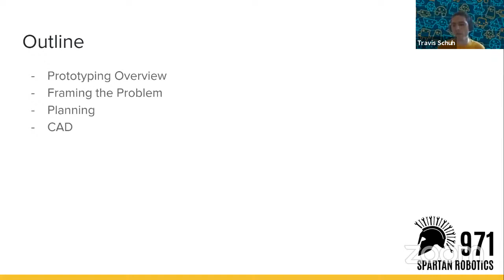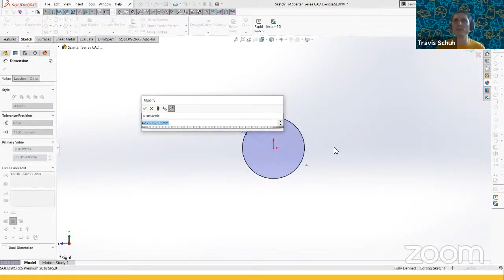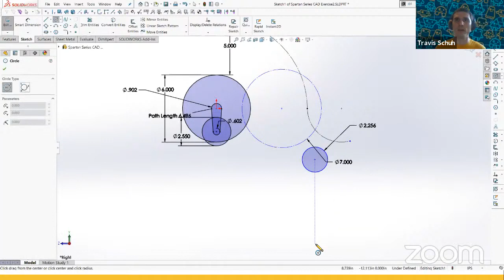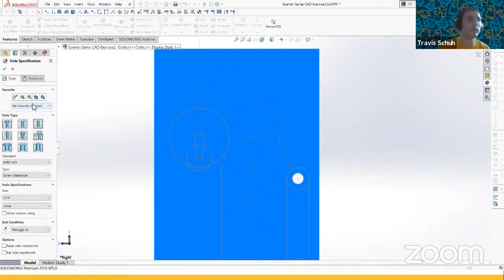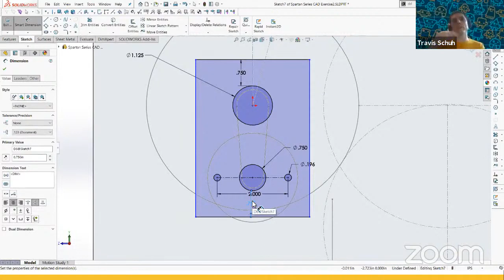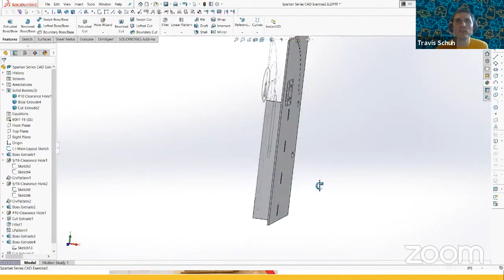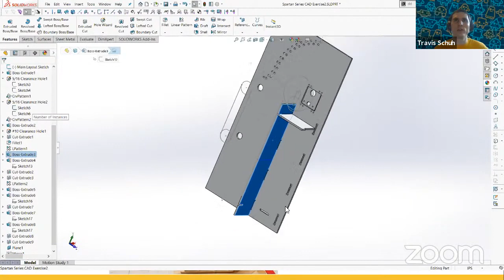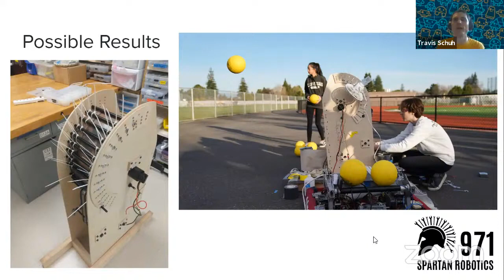Spartan Series / Design & CAD of an FRC robot mechanism : Travis Schuh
Travis describes and explains his thought process as he designs a robot mechanism.
FRC team #971, Spartan Robotics, hosts a series of educational seminars.  This is one of the sessions.
All the Spartan Series Workshops are available This also includes links to the slides presented in most of the videos.